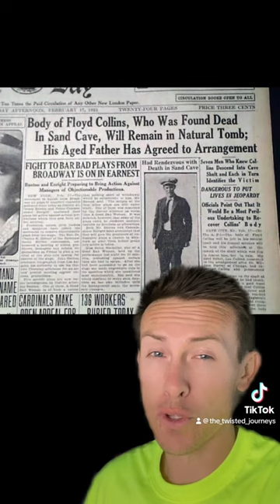William Floyd Collins horrible way to…